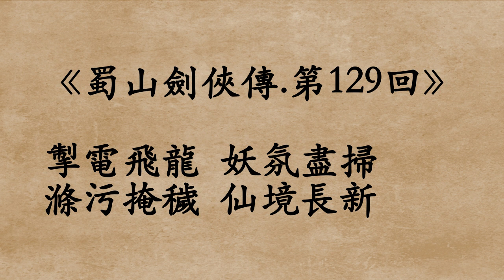《蜀山劍俠傳.第129回》還珠樓主 (粵語/廣東話)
掣電飛龍
妖氛盡掃
滌污掩穢
仙境長新